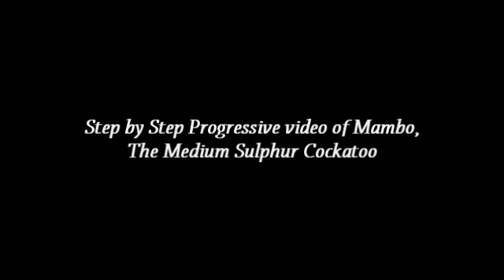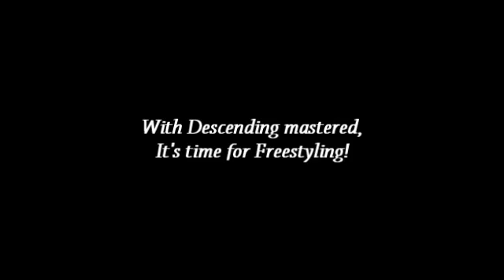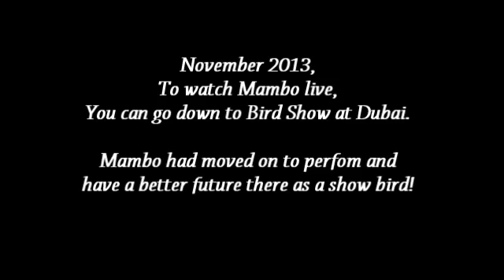Mambo Progressive Training - Descending and Freestyling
Mambo Progressive Training - 2
Descending and Freestyling

Updated: As of November 2013.
Mambo had moved on to Dubai to had a better future as show bird